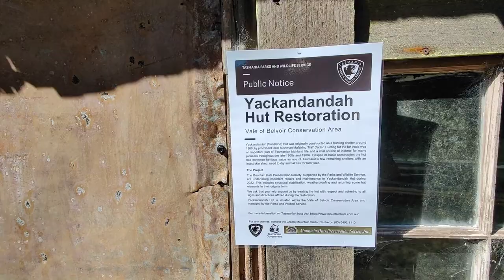Maf Carter's Sunshine/Yackandandahdah Hut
Another working bee day as we (MHPS) started on maf Carter's Sunshine hut which is desperately in need of saving...alot of history in this hut...The story relating to Maf Carter’s Hut is as intriguing as it is interesting. It is a hut, seemingly, with two distinct time-lines as well as two different names.

Located in the Vale of Belvoir region, outside the Cradle Mt. National Park, the hut was built by Mafeking (Maf) Carter.   Carter was born in 1900, in Wilmot, and was named after the town of Mafeking in South Africa, famous for a 7 month long siege in which the British Army was eventually successful during the Boer War.

Maf Carter  was a pioneer bushman, prospector, and hunter who snared in the Middlesex Plains, Lake Lea, Vale of Belvoir and Bond Plain area with other hunters such as Gordon Ibbott, Gordon Connell and George Williams just to name a few.

One story relating to the building of the Hut is that it was built by Maf and his three young sons in 1938 and referred to as “Sunshine Hut’ because of the hut’s exposure to long hours of sun in that particular area.  Other place names nearby include Sunshine Creek and Sunshine Plain

A very different account tells of Maf Carter and a couple of mates carrying building supplies and recycled materials to the site in 1960 with the hut being constructed in just a few days. The hut was reportedly named “Yackandandah Hut” after a town in Victoria which was the birth place of a frequent visitor to the hut in those early days.

Set deep in an aged Myrtle forest, the hut was built with one room used as a living area with an open fireplace and another slightly smaller room on the western end used as a skin shed. The original hut had a verandah.

Maf Carter continued to hunt almost until his death in 1976 where upon family members and others proceeded to use the hut for hunting purposes until the early 1980’s. By the late 1980’s the Cradle Mountain Link Road had been built shattering the peace and quiet and detracting from the isolation of the area.  The little hut although still well hidden from general view is now in a very fragile condition.

Today the Hut is under the care of Tasmania Parks & Wildlife Service and is referred to by PWS as Yackandandah Hut – although many still refer to it as Maf Carter’s Sunshine Hut.

Following a submission from the late Simon Cubit to the Tasmanian Heritage Council the cultural value and heritage significance was accepted for Yackandandah/Sunshine Hut and as a result it is currently listed as a place of importance and worthy of protection and has been placed on the Tasmania Heritage Register.